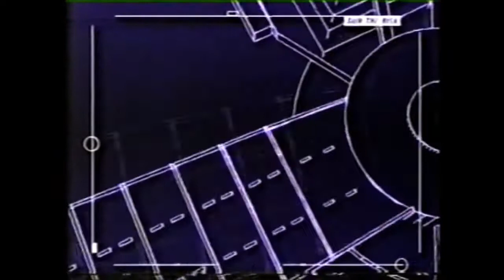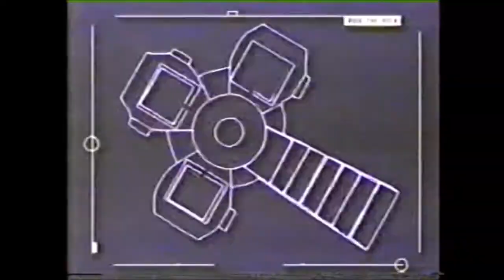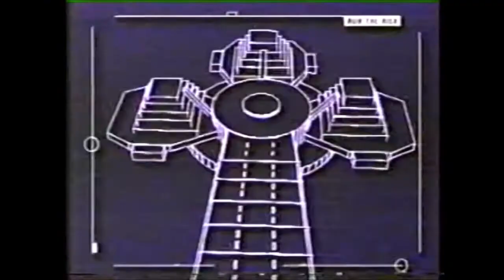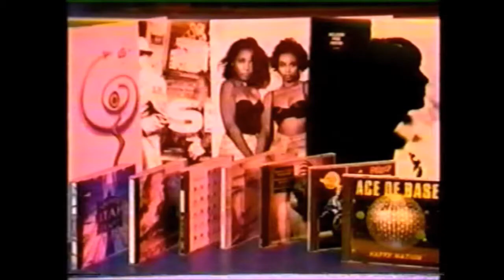Run the Risk - Incomplete Series 2 Episode (1993)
Happy new year everyone! Let's all hope it's a better one than 2020. As a new year treat, here's some Run the Risk, presented by Peter Simon and Shane Richie. This episode is from Series 2 (1993) and this is the majority of the episode - it's just missing the opening risk and the ending/credits. Starts one question into the first question round and cuts off during the prize reveal. I'm sorry to say that I don't have the start/end portions of this episode.

I'm aware that there is a high demand for this particular show, so I'll just say here before I get lots of questions about it, that I unfortunately do not have any more of this show to upload.

Thanks very much to James Jarad for sending this footage to me to share with you all on this channel, and all the best for 2021 and beyond!